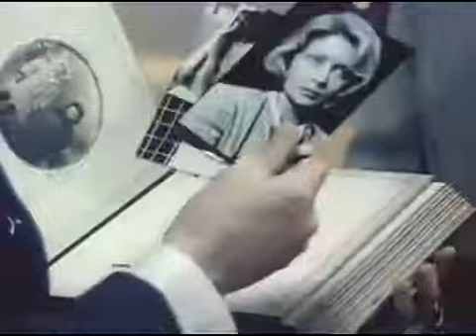Владимир Высоцкий - Баллада об уходе в Рай (из фильма М.Швейцера «Бегство мистера Мак Кинли»), 1975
Владимир Высоцкий - Баллада об уходе в Рай.
Из фильма Михаила Швейцера «Бегство мистера Мак-Кинли», 1975 год
Стихи Владимира Высоцкого
Музыка Исаака Шварца